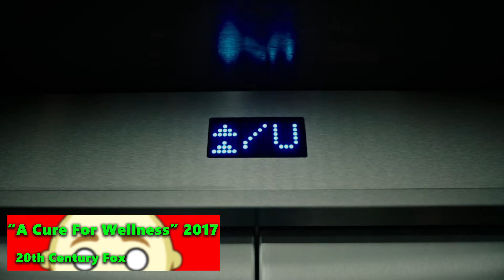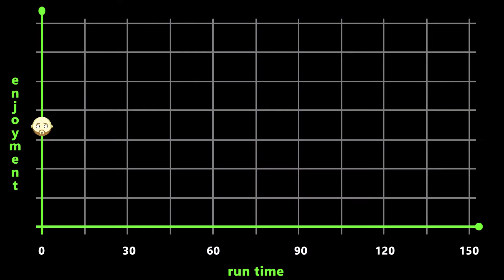A Cure For Wellness Movie Review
Lave watched "A Cure for Wellness" and now he's telling you what he thought about it. Gore Verbinski and Dane DeHaan channel their inner Martin Scorsese, Leonardo Di Caprio and Shutter Island (among others) for this weird, psychological, horror, thriller. But is it any good?

A Cure For Wellness - 2017 Movie Review
Starring - Dane DeHaan, Jason Isaacs, Mia Goth, Celia Imrie, Ivo Nandi, Adrian Schiller, Harry Groener